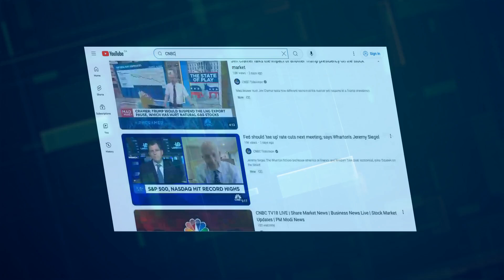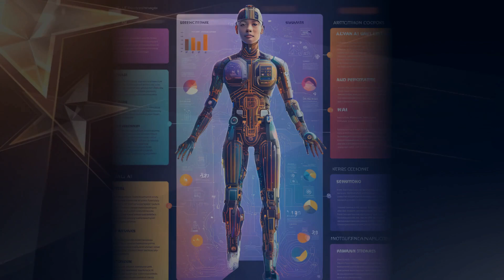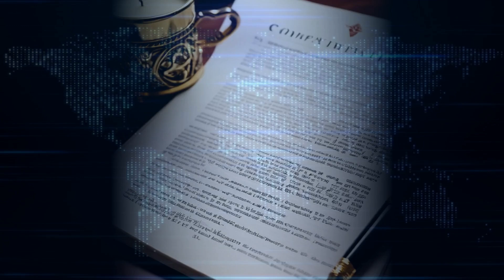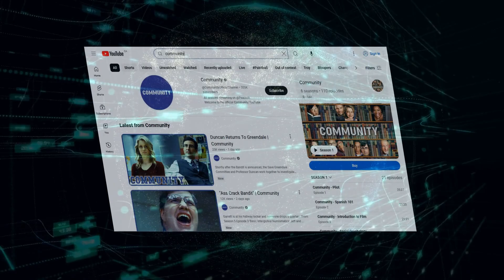Microsoft AI Boss's Controversial Take on Copyright and Fair Use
In this video, we dived into Microsoft AI boss Mustafa Suleyman's controversial stance on copyright infringement and fair use. Learn about the legal battles AI companies face and understand the nuances of copyrights on published online content.